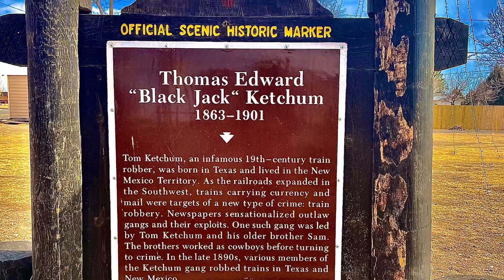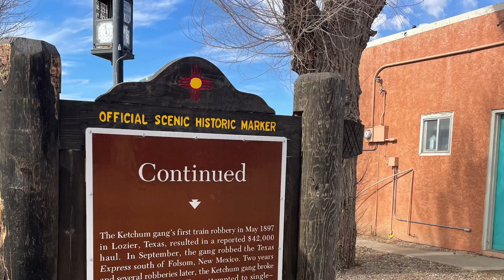Dinosaurs in Clayton, New Mexico